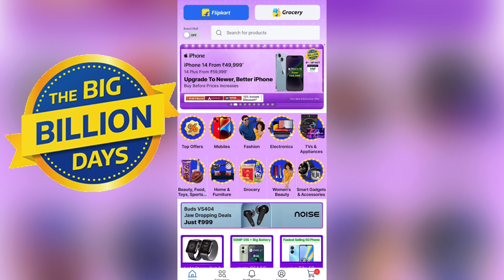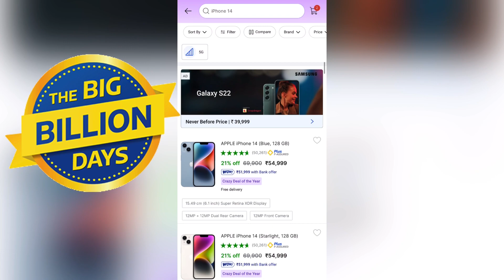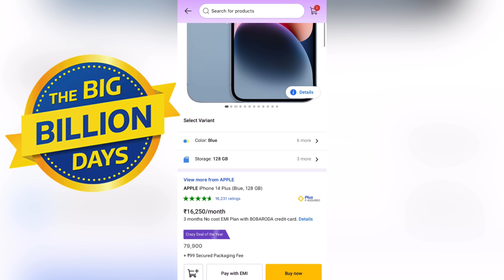BIG BILLION DAYS IPHONE 14 ₹49,999 SALE LIVE |FLIPKART SALE LOWEST PRICE EARLY ACCESS OF SALE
Hey Guyz Flipkartsale is live and lowest prize js live
I ordered 2 Iphone 14 in Big Billion Days Sale